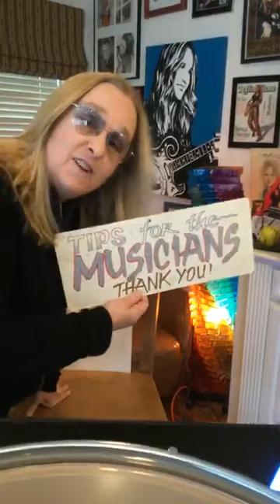Day 3 - StayHome with Melissa Etheridge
Melissa Etheridge is hosting daily sing-along get-togethers / mini-concerts on Facebook Live at 3pm PST/5pm Central/6pm EST/10pm GMT, until the StayHome order is lifted.

Day 3 Songs:
“God Is In The People”
“Testify”
“I Want To Be In Love”
“You Can Sleep While I Drive”